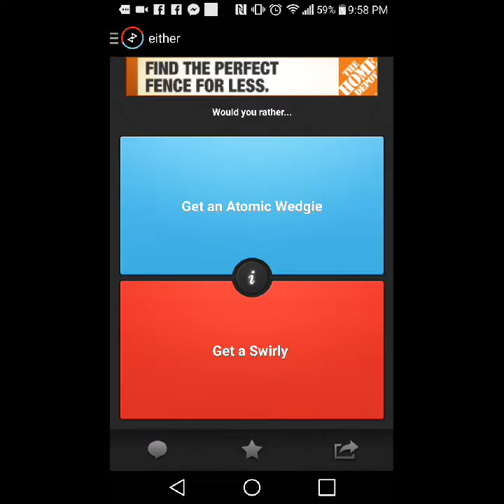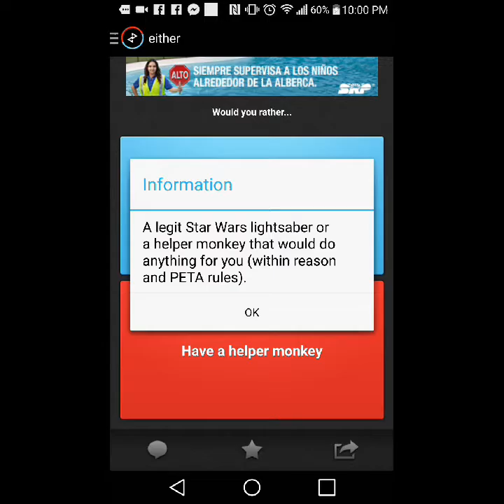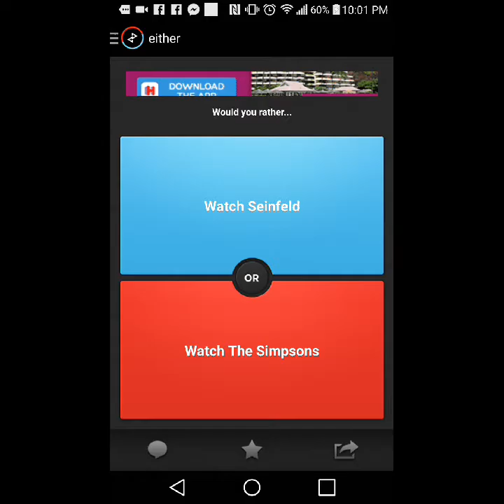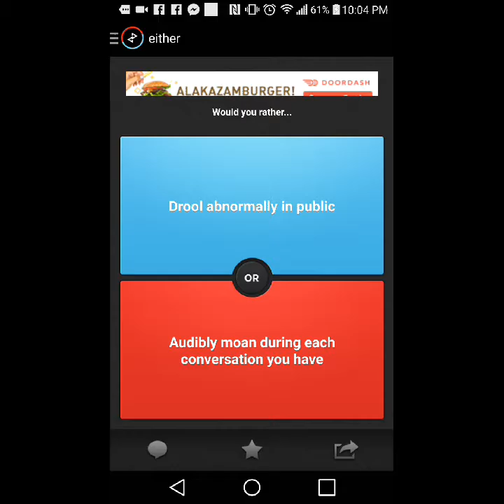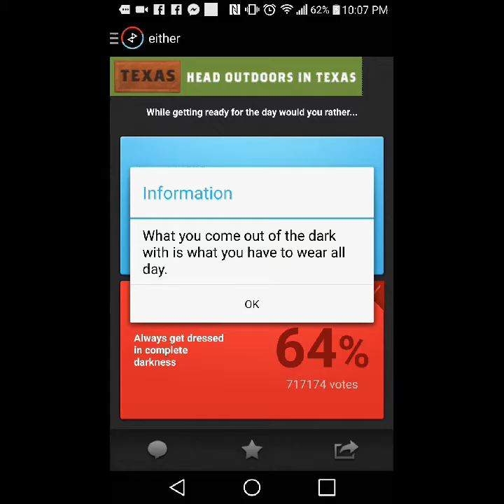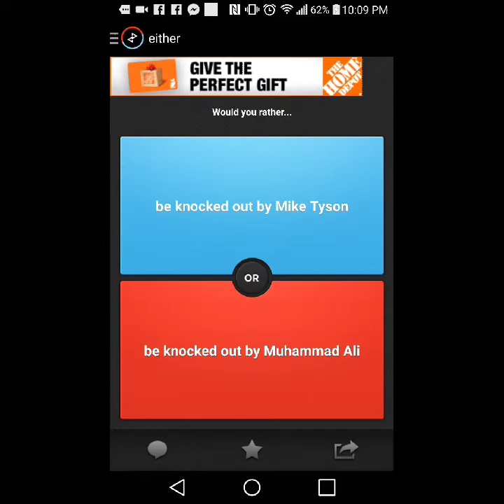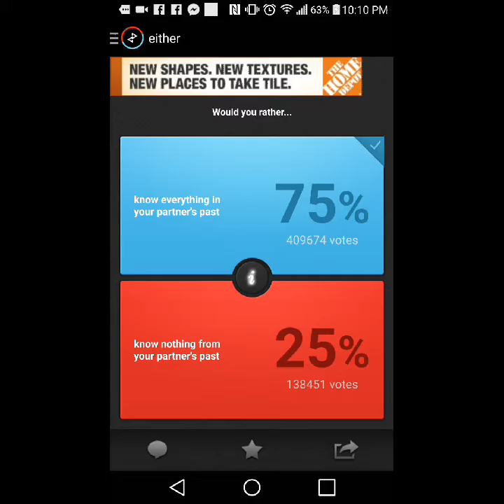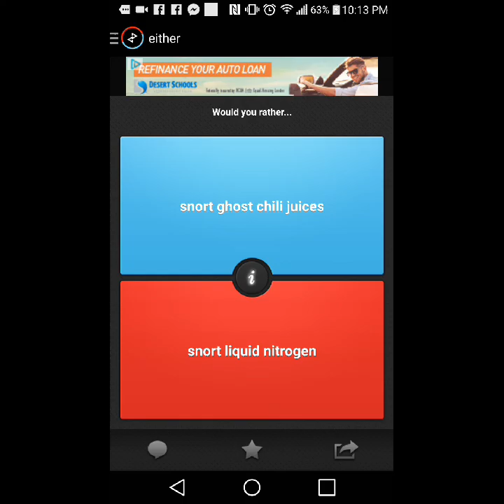Cringing Questions arrive again/ Would You Rather #3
To get something out there and I felt like Playing this, I give you the next part of Would You Rather? Would I rather Answer these questions or cower in fear? Find out and enjoy:)